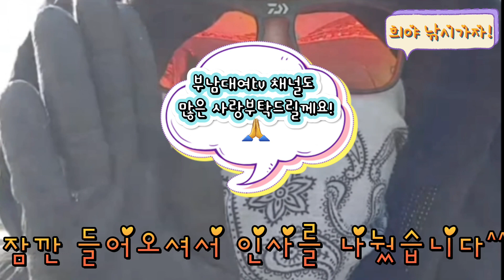거대학꽁치/대항/등대포인트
2월25일
토요일입니다!